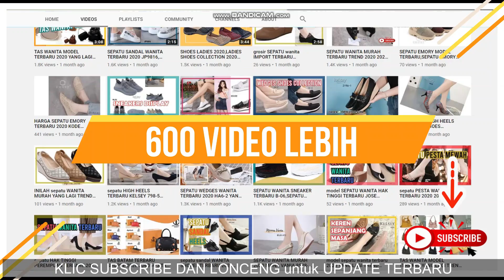SEPATU KELSEY 295-72,SEPATU WANTA TERBARU, SEPATU BATAM ,SEPATU IMPORT BATAM,SEPATU BATAM SHOPEE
LADIES SHOES TAIWAN 2021,LADIES SHOES PAKISTAN,LADIES SHOES REPAIR,LADIES SHOES REVIEW,LADIES SHOES COLLECTION,LADIES SHOES PRICE IN BANGLADESH, LADIES SHOES PHOTO,LADIES SHOES MARKET IN LAHORE
WEDGES SHOES HAUL,WEDGES SHOES  FOR LADIES,WEDGES SHOES PRICE,WEDGES SHOES COLLECTION 2021,WEDGES SHOES TRY ON,CROCHET WEDGES SHOES,WEDGES HEELS SHOES

Join Reseller: WA 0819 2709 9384

Dan Tekan Tombol Lonceng Nya Agar tidak tertinggal video terbaru dari kami Selamat Menonton Semoga Bermanfaat...

[ CEK KATALOG LAIINYA DI BAWAH INI ]
WA Ke Nomer  👉 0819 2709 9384

Fashion Trend 2021,Fashion Trend 2021 Indonesia,Fashion Trend forecast 2021,
boot trend winter 2021,2021 fashion trend mens,2021 shoe trend mens,best shoes for men under 500,